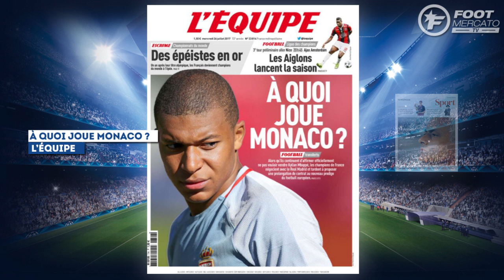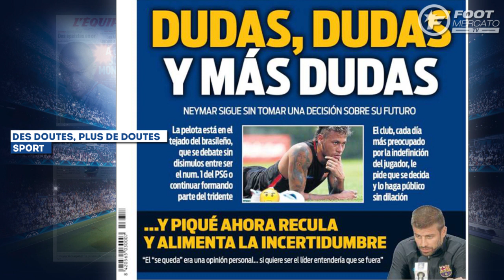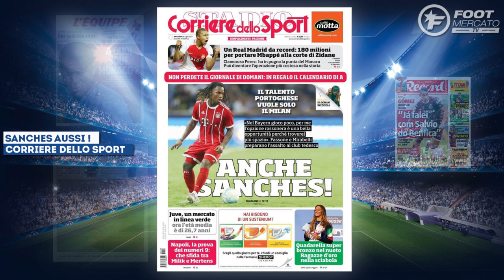La volte-face de Gerard Piqué pour Neymar | Revue de presse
La nouvelle piste du PSG pour son gardien, le Milan AC fonce sur Sanches et Diego Costa, la réaction de Mourinho face au record du mercato, retrouvez dans votre revue de presse Foot Mercato les dernières informations de la presse sportive européenne.

Le PSG pense à Rui Patricio

Chaque jour apporte son lot de nouvelles rumeurs, et ce mercredi c’est le journal portugais Record qui affirme que le Paris Saint-Germain pense au gardien de but du Sporting CP Rui Patricio. Le portier est tout particulièrement apprécié par le nouveau directeur sportif du PSG Antero Henrique d’après les informations du quotidien local. Au poste de titulaire dans les cages, c’est Kevin Trapp qui s’est imposé durant la préparation estivale, au détriment d’Alphonse Areola, sur le départ. Cependant, l’Allemand n’a pas brillé et a même fait parler de lui en prenant un carton rouge. De quoi chercher à le remplacer ?

Sanches et Costa au Milan AC ?

Le Milan AC fait vraiment sensation dans ce mercato et ce n’est pas près d’être terminé ! D’après la presse italienne, dont le Corriere dello sport et Tuttosport, deux gros coups seraient en préparation du côté des dirigeants milanais. En effet, Renato Sanches, qui souhaite quitter le Bayern Munich, se rapprocherait de plus en plus du Milan AC. Les Italiens prépareraient une offre au Bayern Munich à son sujet. Et dans le même, Diego Costa qui pourrait être racheté par l’Atlético Madrid, est sur le point de débarquer en prêt pendant 6 mois en Lombardie.

Mourinho réagit aux sommes folles du mercato

Dans ce mercato, les deux gros dossiers s’appellent Kylian Mbappé et Neymar. Et pour chacun d’eux, les sommes évoquées sont incroyables et battent tous les records. Jusqu’à 180 millions d’euros pour le Français de Monaco, et 222 millions d’euros pour le Brésilien du FC Barcelone. Face à ces sommes folles, José Mourinho a tenu à prendre la parole. Et une fois de plus, le coach des Red Devils n’a pas sa langue sans sa poche. Dans des propos relayés par le Daily Telegraph, l’entraîneur portugais juge ces gros transferts « dangereux ». Il estime même que les règles du fair-play financier doivent être respectées et renforcées. On rappelle que les Red Devils ont dépensé 120 M€ pour recruter Lukaku et Lindelöf cet été.